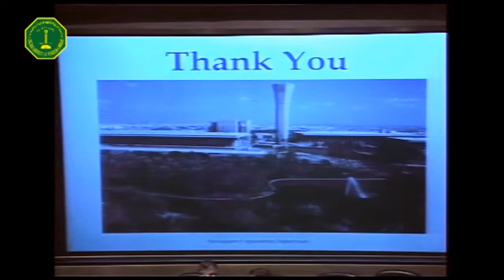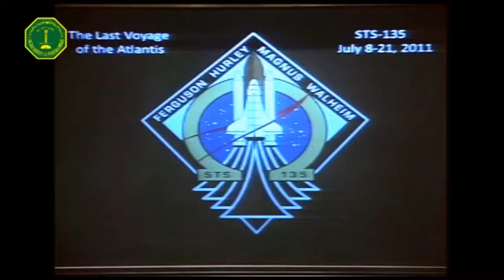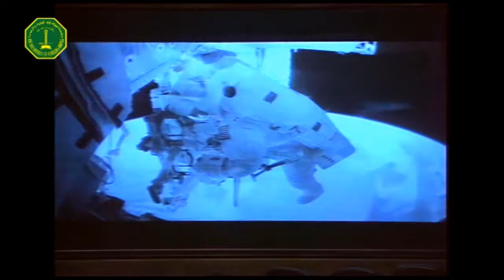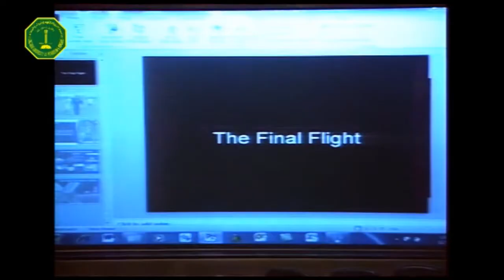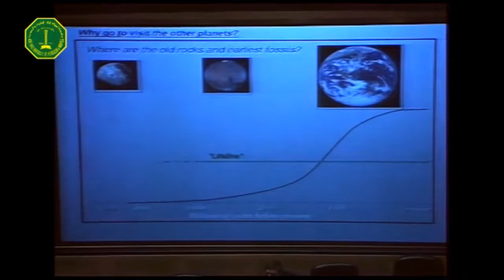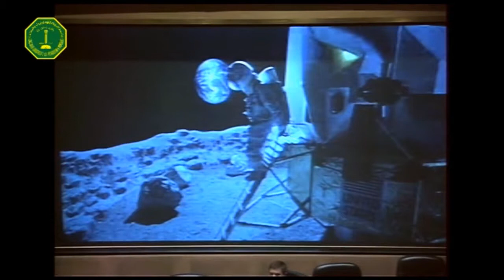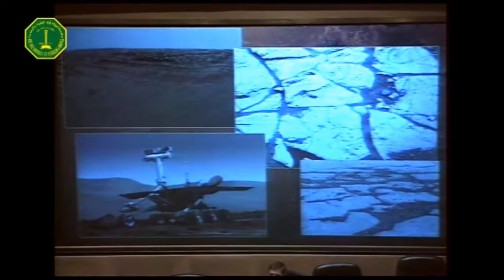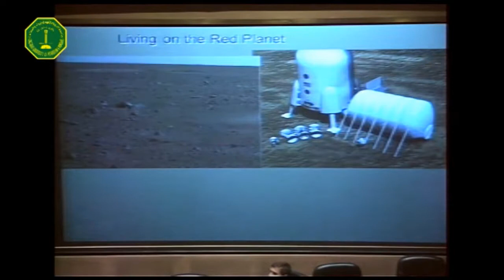Space exploration experience and evolving space technologies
Space exploration experience and evolving space technologies by NASA Team